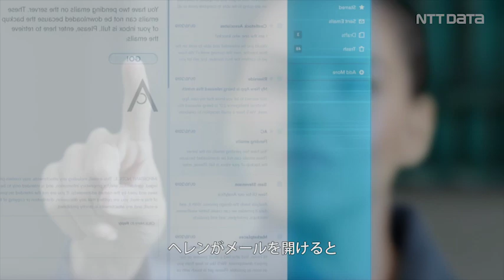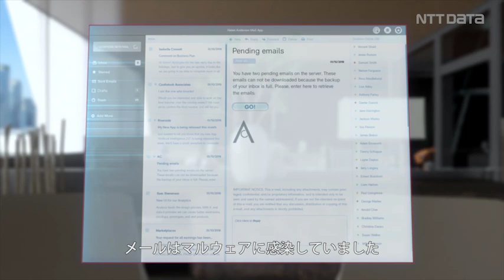Cybersecurity - WAKE UP 2 | NTT DATA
サイバーセキュリティは飛躍的な進歩を遂げようとしています。
リアルタイムのリスク監視システムと分散型プロトコルは企業データの信頼性を保護し、膨大なデータが行き交うこの時代にふさわしいセキュリティを保証することが可能となるのです。